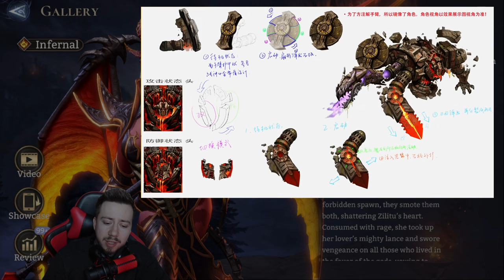NEW possible bond with Zilitu? NEW Guild Boss and Arbiter Archangel lover ✤ Watcher of Realms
Besides trying to further explain my point in the first half of the video, in the second one we use what you guys have said in the comments of my previous video and combine it with what we know from past interviews with the Moonton developers to hypothesize about some highly probable scenarios for Zilitu and upcoming heroes in the future. Enjoy!

I respond to every single comment that I see.

00:00 - Intro
00:27 - Context
01:01 - Do not summon explanation
01:57 - New Guild Boss details
02:54 - Hex reasoning
04:40 - Extra thoughts
05:35 - When you SHOULD summon
06:59 - Solution 1 for Zilitu's potential fall from grace
08:00 - Solution 2 (Potential Zilitu bond skill?!)
09:07 - Future Arbiter Archangel discussion
10:53 - Outro